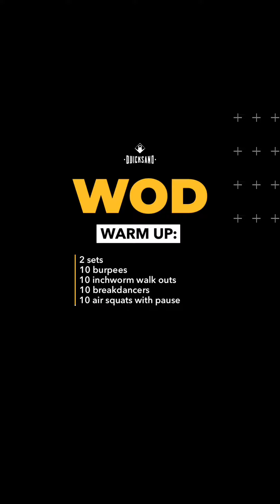CrossFit WOD - 21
Wed 15/4/2020

Warm up: 2 sets
10 burpees
10 inchworm walk outs
10 breakdancers
10 air squats with pause

A. 4 alternating sets:
A1. Backpack single arm rows 8-10/arm @30x3
A2. Archer push ups 5/side *scale down to knees

B. EMOM for 24 min:
Min 1: 15 bent over reverse fly
Min 2: 10 push ups + alternating knee crunch
Min 3: 15 water bottle squat cleans
Min 4: rest

Bonus: 3 sets
30 sec. reverse snow angels
30 sec. Russian twists

With coach Haya Najia